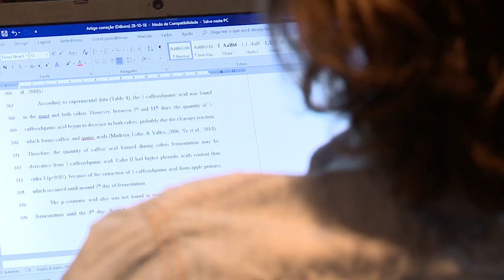Informa | Convênio AMPII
A UFPR realizou uma parceria com o objetivo de aumentar o crescimento natural e sustentável da agricultura. O convênio firmado com a Associação Nacional dos Produtores e Importadores de Inoculantes- AMPII pretende viabilizar pesquisas com bactérias e fertilizantes biológicos.